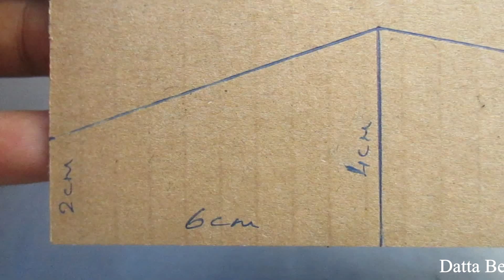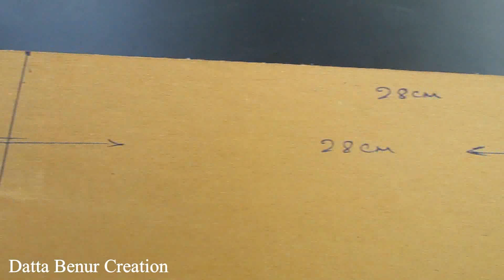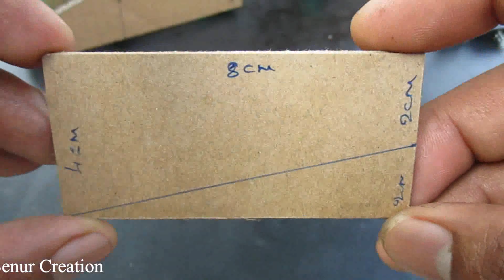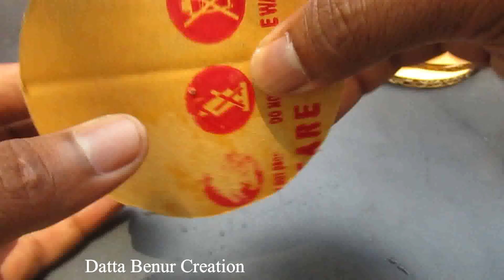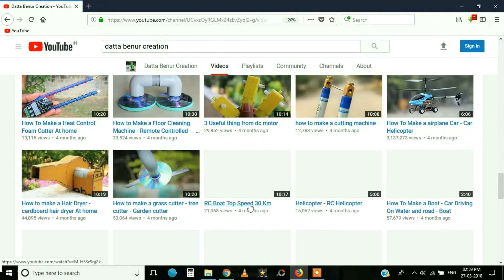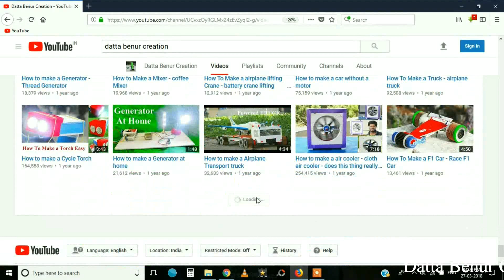How To Make a Bucket Wheel at home - Excavator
Learn - How To Make a Bucket Wheel Truck  - Easy Ways

12V DC GEAR MOTOR 30 RPM
12V DC GEAR MOTOR 60 RPM
100 RPM
1000 RPM
12 Volt LED Light =

Sunboard Sheet
2mm Thickness =
5 mm Thickness =

Battry
9V Rechargeable Battery 300 Mah Ni-Mh =
12 Volt Battery Charger =
Electric Soldering Iron =
9v battery connectors 10 pcs =